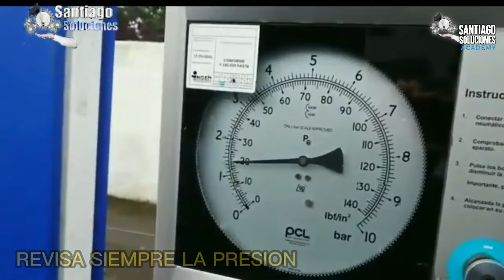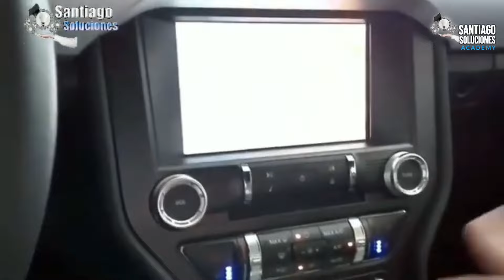5 TRUCOS PARA AHORRAR GASOLINA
En este video voy al grano y te digo lo que debes hacer para ahorrar gasolina en tu auto, son consejos que te van ayudar a que consumas menos combustible y puedas ahorrar dinero y mejorar la vida de tu carro, espero que te haya gustado.